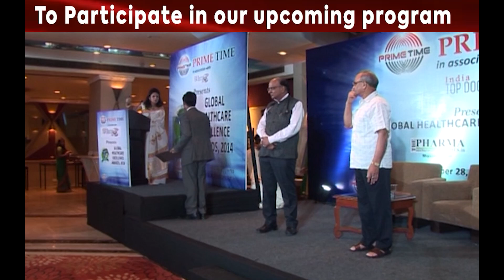Dr Amit Bhusan Sharma shared his journey with Prime Time Research Media Pvt Ltd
Prime Time Research Media PrimeTime is committed to extend its platform to upcoming Entrepreneurs and budding talents to share their ideas, struggle, achievements carving their path. Under same initiative,
Prime Time Research Media Private Limited is a premier insight driven media and marketing services company that is widely recognized for pioneering and innovative work for its clients. We are a one-stop solution for affordable and turn-key marketing and business services for domestic, multinational, government, non-government, corporate, established and new start-up businesses and services. We help in boosting your businesses and services and taking it to its zenith through bespoke brand management and strategy, business advisory, market research, marketing solutions, strategic public relations, media management, reputation management and design and communication solutions. Our strategic goal is to provide the best for our clients by amalgamating our expertise, exceptional thinking, innovative solutions and cutting-edge research methodology along with in-depth and creative expressions.

At Prime Time, we understand that 'branding' is the essence of any business or service and thus immaculate branding helps in identifying true value of the businesses and services and facilitates their growth. And therefore, we are always available for our clients – to listen, analyse, strategize and deliver. We take pride in stating that we provide a fresh, dynamic, enthusiastic and innovative approach while catering to a diversified clientele belonging to every sector of business and service.

Fill up the nominations to Participate in the Upcoming Program